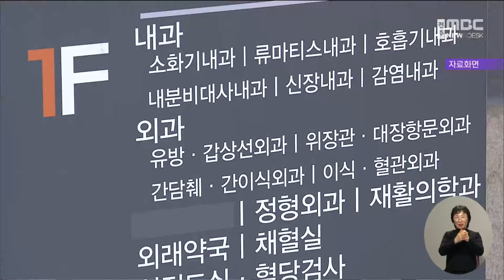전북권 의대 교수 주 52시간 준법 진료 투쟁 본격화 | 전주MBC 240329 방송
의대 교수들의 주52시간 준법 진료 투쟁이 본격화하고 있습니다.

전북대와 원광대 의대교수 비대위는 중증 응급환자의 안전한 진료를 위해 법정 근로 시간인 주 52시간에 맞춰 진료를 보기로 했다고 밝히고 다만 필수 위중증 분야는 준법 투쟁과 관계 없이 진료를 계속한다는 계획입니다.

한편 원광대병원의 경우 지금까지 교수 110명이 사직서를 제출했습니다.